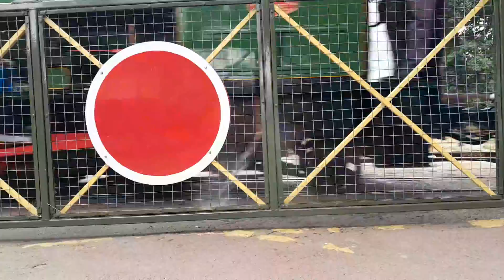train at Whipsnade zoo